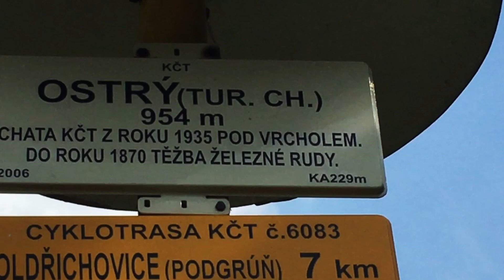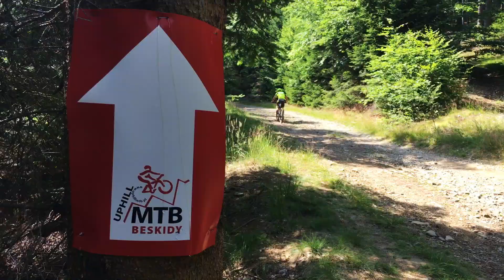Uphill MTB Bystrzyca - 22.07.2017 - Bystrzyca - Ostry [CZ]